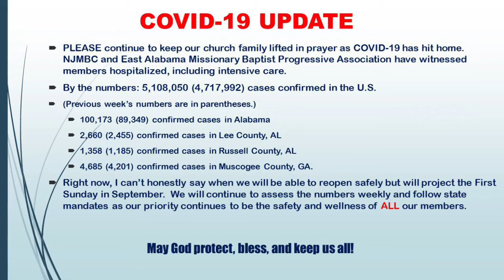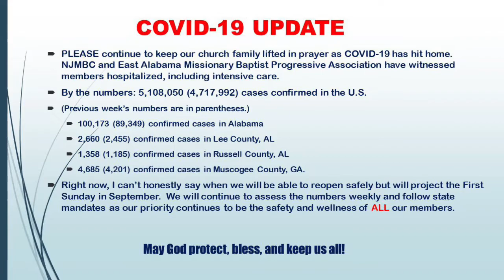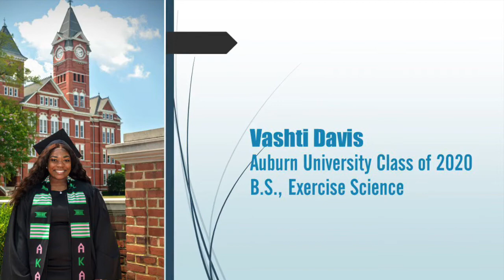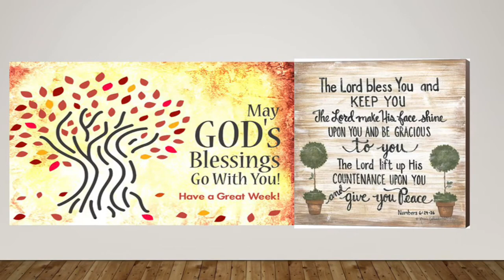There Are Some Things You Just Can’t Live Without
A Sermon by Pastor Tommy L. Davis of the New Jerusalem Missionary Baptist Church of Motts, Alabama